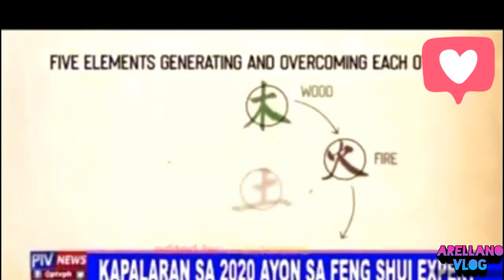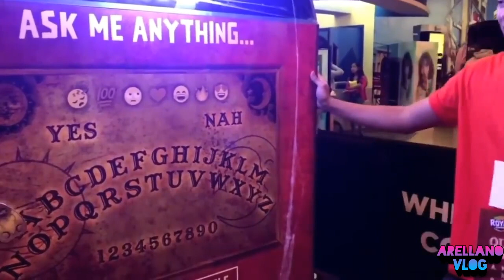Pinoy Funny Videos 2020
:CTTO